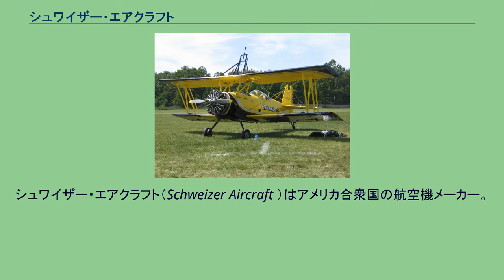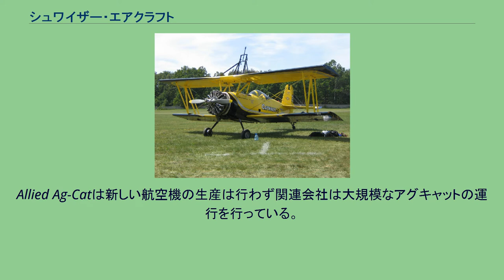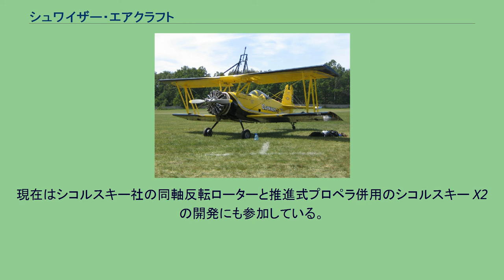シュワイザー・エアクラフト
ユナイテッド・テクノロジーズ
シュワイザー・エアクラフト（Schweizer Aircraft ）はアメリカ合衆国の航空機メーカー。
本社はニューヨーク。
グライダーとヘリコプターを主力製品としている。
2004年からはシコルスキー・エアクラフトの子会社となっている。
1930年代にグライダーを開発したのが始まりであり、アメリカ合衆国でも古参の航空機メーカーとなっている。
元々はグライダーのメーカーとして名を馳せたメーカーであり多くの名機を生み出してきた。
往年の機体は現在でも愛好家の手によって整備され飛行されている。
シュワイザー・アグキャット シュワイザーはグラマン社が1950年代に開発した複葉単座の農業機であるグラマン アグキャットの生産を引き継いで1957年から1983年まで生産した。
その間、シュワイザー社は2,455機生産した。
シュワイザー社は1981年設計と生産の権利を購入して名前を『シュワイザー・アグキャット』に変えて生産を続けた。
1995年、シュワイザー社はアグキャットの権利をテキサス州マルデンのAg-Cat Corp.に売却した。
2001年、2月に設計はアーカンソー州ウォールナットリッジのAllied Ag-Cat Productions Inc. に売却された。
Allied Ag-Catは新しい航空機の生産は行わず関連会社は大規模なアグキャットの運行を行っている。
基本的な機体構造は多くの安全性の技術革新が組み込まれていて、農薬を散布する為に外気を吸い込まないように操縦室は加圧されている。
ノースロップ・グラマン、ライアンと共同でMQ-8 ファイア・スカウト無人ヘリコプターを開発した。
現在はシコルスキー社の同軸反転ローターと推進式プロペラ併用のシコルスキー X2の開発にも参加している。
現在は300C、300CBiと333を生産している。